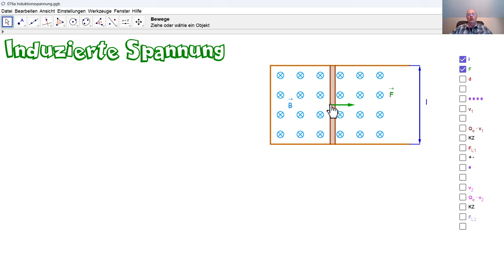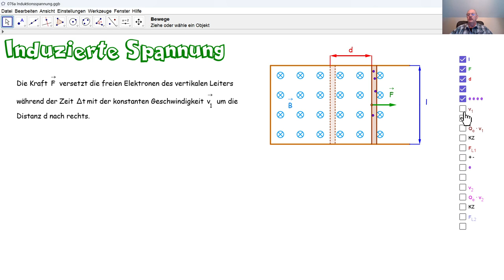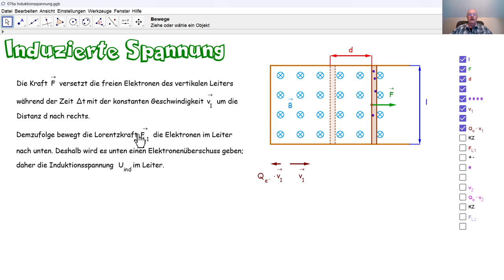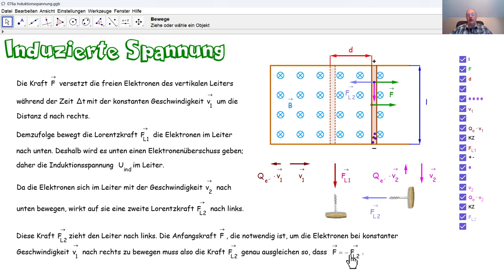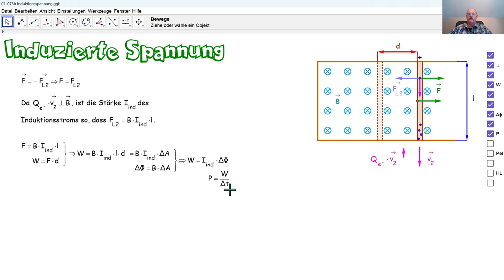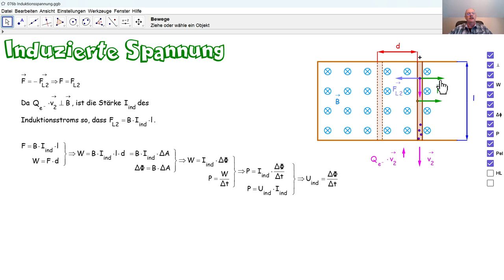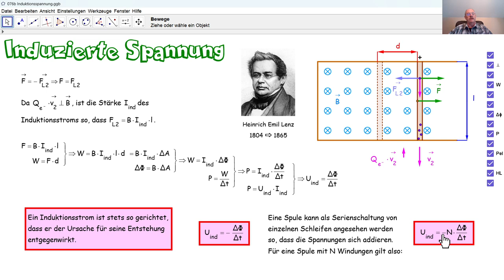Physik 5PhD076 Induzierte Spannung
Wie entsteht eine induzierte Spannung und durch welche Formel kann man sie berechnen. Hier wird die Formel einer induzierten Spannung hergeleitet, indem das Gesetz von Lenz berücksichtigt wird.